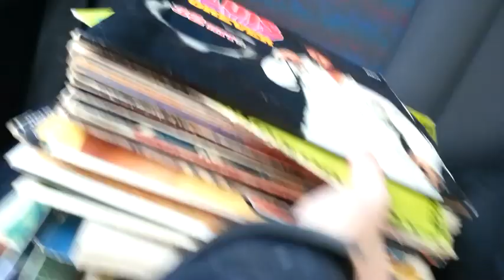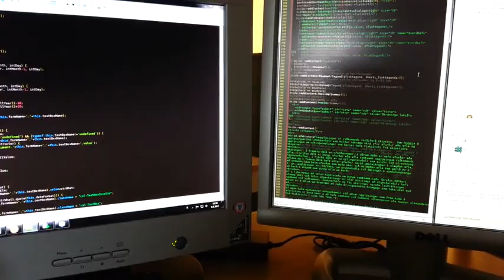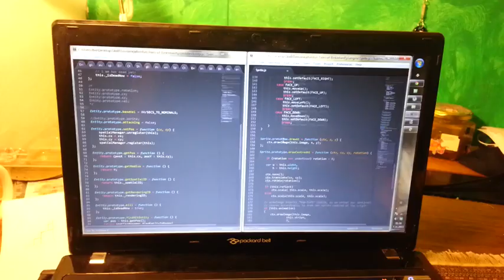One second a day 2013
Recorded one second each and every day of the year 2013.